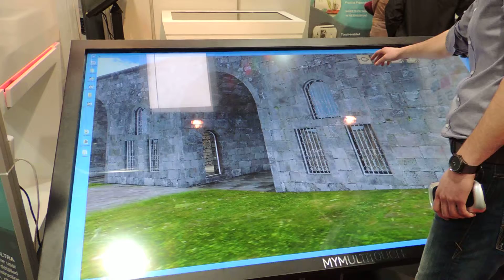Tatev monastery on Interactive Board By Locator CJSC :: earth.locator.am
Here is new possibilities of historical heritage introduction, Tatev monastery interactive model in CeBIT 2013 Hanover.